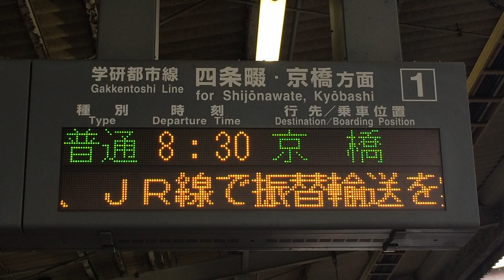【寝屋川公園在線表示・阪神本線線】忍ヶ丘駅 ホーム発車標(LED電光掲示板) JR西日本 学研都市線